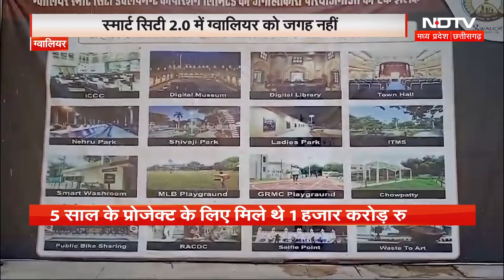Smart City Gwalior: ग्वालियर को केंद्र सरकार की तरफ से नहीं मिलेगा फंड, जानिए क्या है पूरा मामला?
Smart City Gwalior: मध्य प्रदेश (Madhya Pradesh) के ग्वालियर (Gwalior) को स्मार्ट सिटी 0.2 (Smart City 0.2) में जगह नहीं मिली, जिसके चलते अब उसे भारत सरकार (Indian Government) से स्मार्ट सिटी के लिए कोई पैसा नहीं मिलेगा. 30 जून को स्मार्ट सिटी प्रोजेक्ट (Smart City Project) ग्वालियर का कार्यकाल खत्म हो रहा है. इस प्रोजेक्ट के तहत केंद्र से 1000 करोड़ रुपये मिले थे.